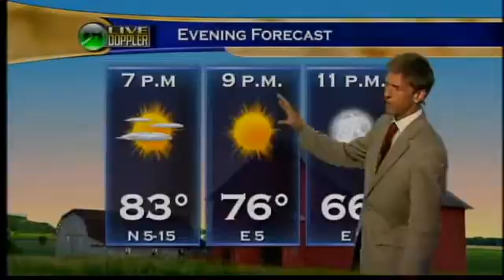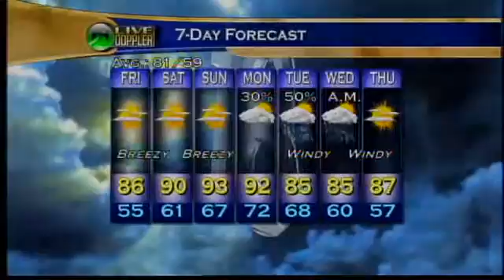Evening Web Weather